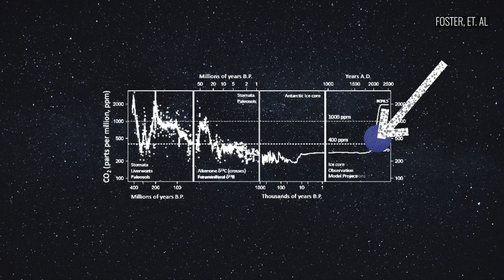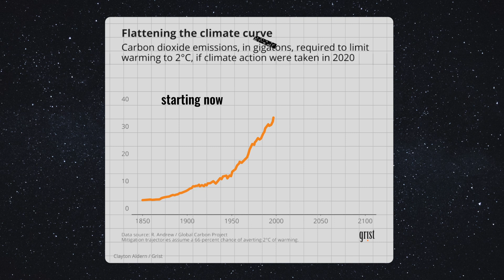How coronavirus affects climate change (explained with a bucket)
We rigged up this bucket to show how 2020’s carbon emissions can hang around for a long time.